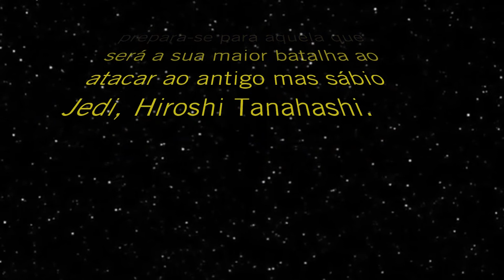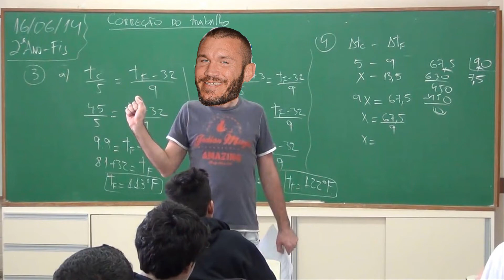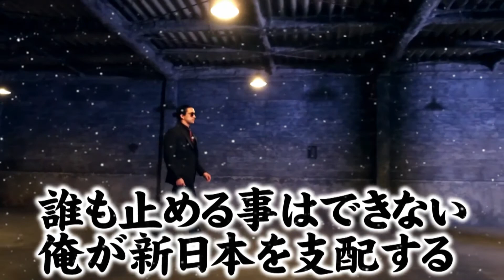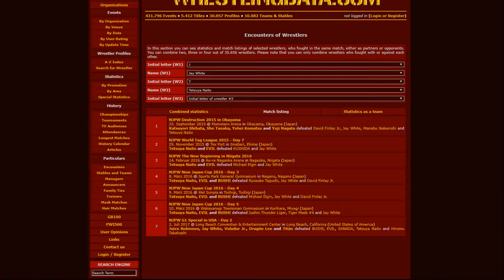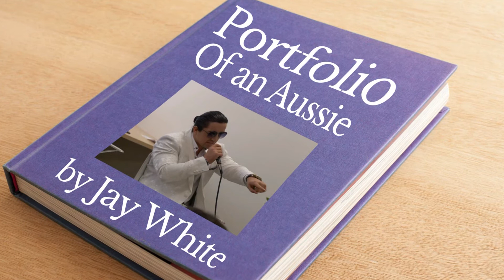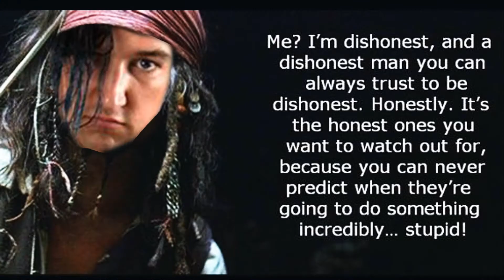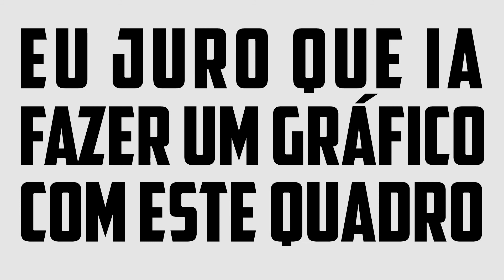Three Amigos Podcast - Jay White Contra-Ataca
O "Three Amigos" é um podcast, fruto de uma parceria entre o Wrestling Noticias e o Forum de Pro Wrestling, sendo que, agora irá também fazer parte do SmarkDown.

Até ao momento, os "Three Amigos" eram conduzidos por 3 pistoleiros do faroeste digital, mas isso irá mudar com a morte em combate de um  deles. Assim sendo, este grupo viu-se na necessidade de começar a recorrer a outros cowboys e ronins perdidos na Internet.

Nesta edição, os "Three Amigos" largaram o Oeste para navegarem por toda a galáxia para encontrarem um Jedi sábio. Falamos com Fundertaker sobre o mais temível e rancoroso Sith, Jay White.

Afinal de contas, quem é este poderoso utilizador da Força que desrespeita a harmonia?

O que poderá conquistar?

Quais serão os principais inimigos que encontrará no seu caminho?

Descobre isto e muito mais, na décima primeira edição do pior podcast de wrestling.